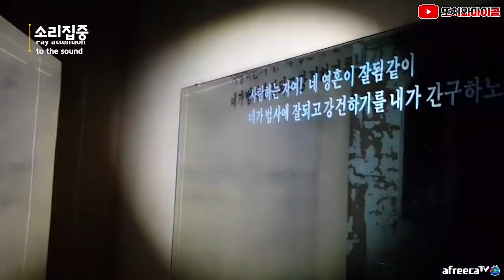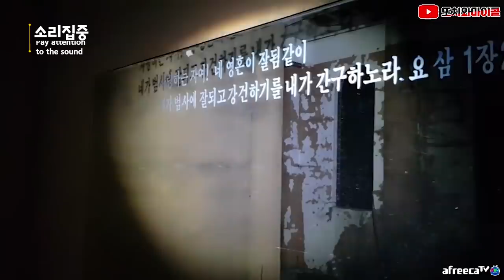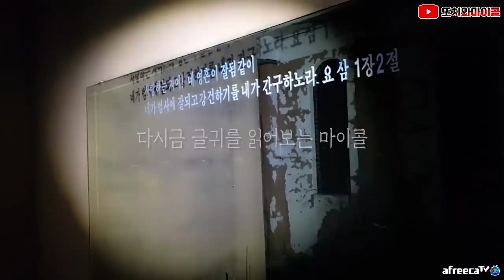[ENG SUB] 기도문을 따라 읽는 귀신, 이 괴담 진짜였습니까? WE FACE AGAINST SPIRIT that reading BIBLE!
촬영날짜 -  2102.28